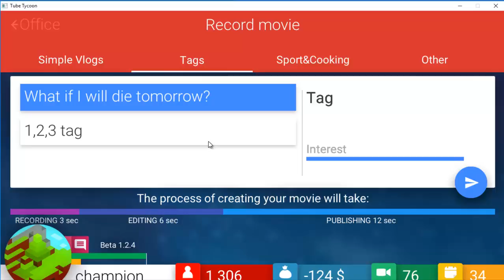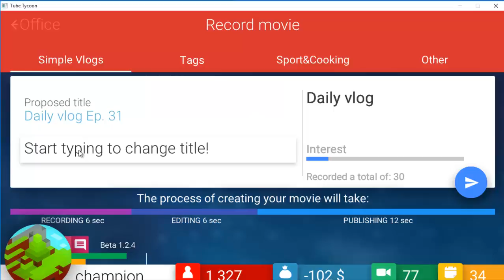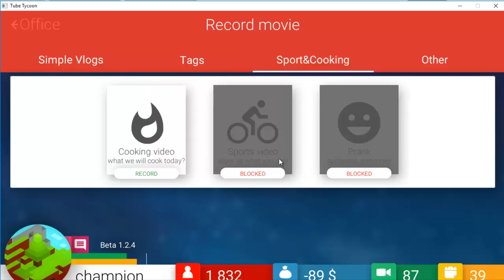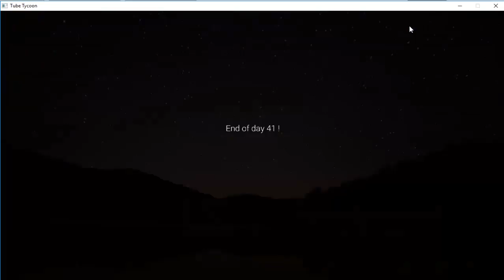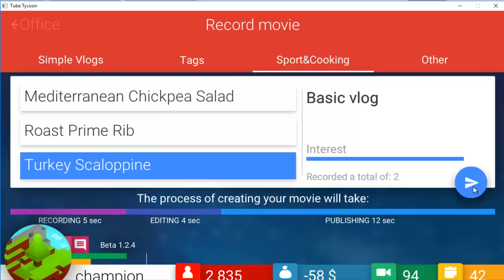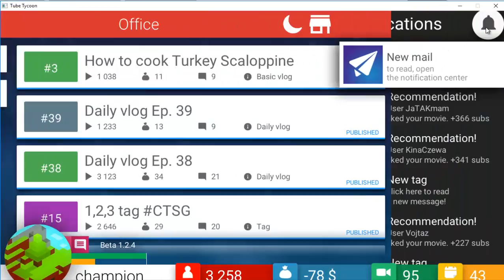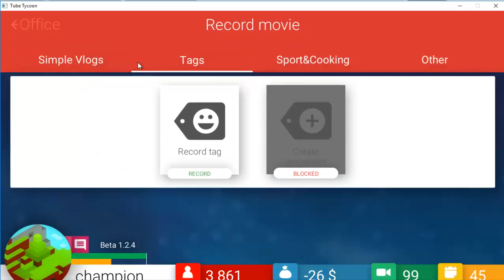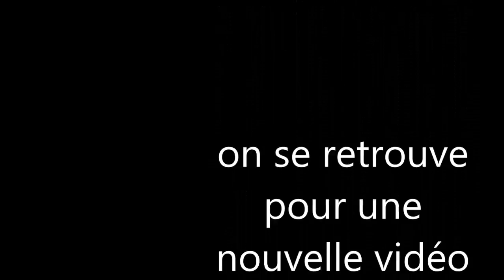tube tycoon/vidéo 4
4e vidéo dont on parle de la dernière vidéo en délirant